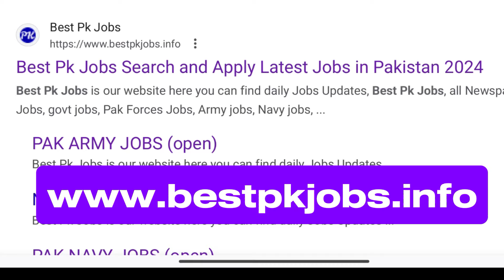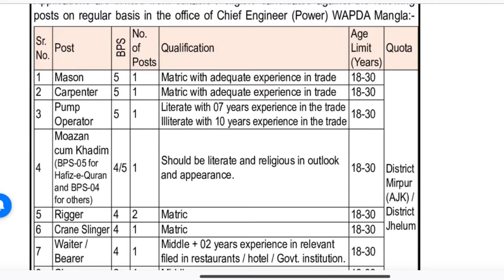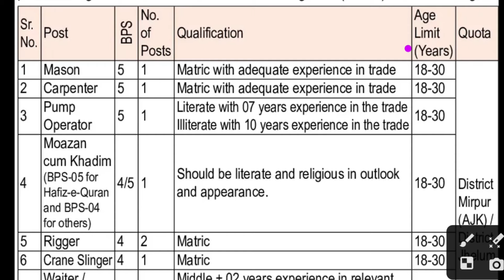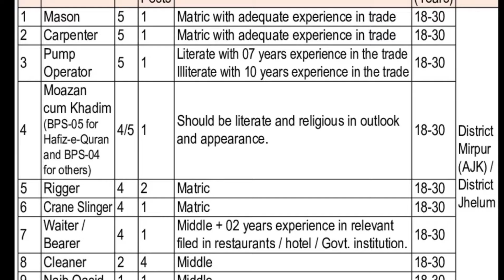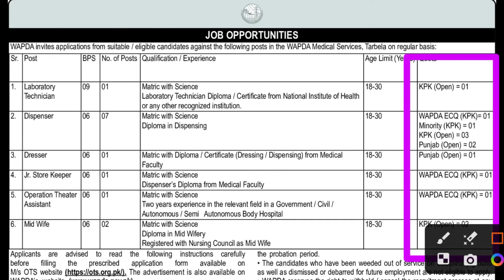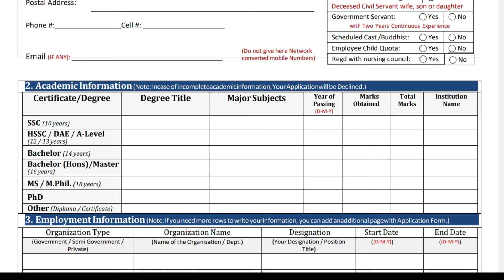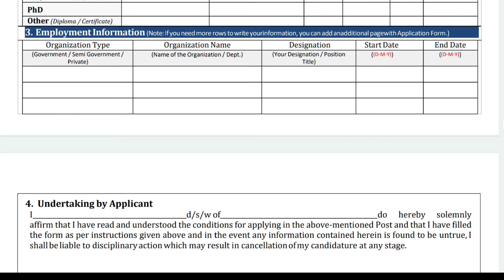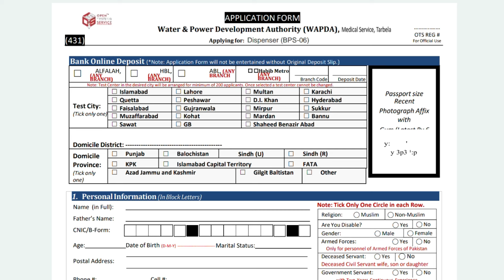WAPDA New Jobs 2024 | WAPDA Latest Jobs 2024 | New Jobs in Pakistan 2024 | Today Jobs in Pakistan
Wapda new jobs 2024 pakistan
Wapda new jobs 2024 last date
Water & Power Development Authority Jobs 2024
Water & Power Development Authority Jobs
WAPDA Jobs 2024 Online Apply
Wapda new jobs 2024 apply online
Wapda new jobs 2024 sindh
Wapda new jobs 2024 for female
Wapda new jobs 2024 karachi
WAPDA Jobs 2024 for Female
WAPDA Careers
WAPDA jobs
WAPDA updates
Latest WAPDA Jobs 2024 Advertisement Application Form
WAPDA Jobs 2024 apply now at wapda.gov.pk
Wapda new jobs 2024 application form pdf
Wapda new jobs 2024 application form online apply
WAPDA Application Form Download
Wapda new jobs 2024 application form pakistan
Wapda new jobs 2024 application form last date
WAPDA Jobs 2024 Apply Online Latest
WAPDA Water and Power Development Authority
WAPDA
Water and Power Development Authority
Wapda Jobs 2024 Download Application Form PDF
Wapda Jobs 2024 Application Form Fill Krnay Ka Treeqa
Water and Power Development Authority WAPDA Jobs 2024
WAPDA Jobs 2024 Online Apply Last Date
Water and Power Development Authority WAPDA Jobs 2024 Online Registration
Today Jobs
Today Latest Jobs in Pakistan
Jobs info
Today New Jobs
Govt Jobs
Today Jobs
Latest jobs
Today all new jobs